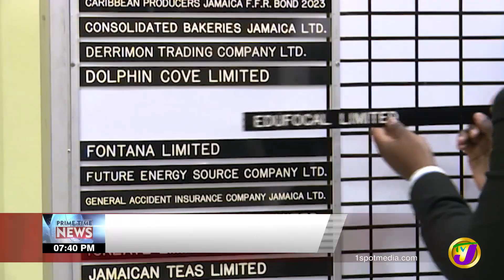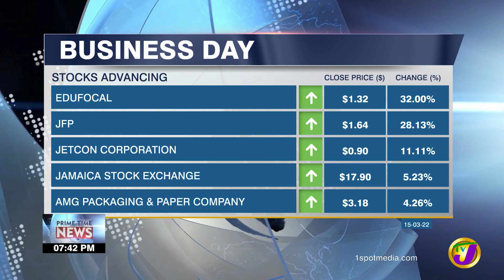Oil Prices Tumbled Below 6% | TVJ Business Day - Mar 15 2022